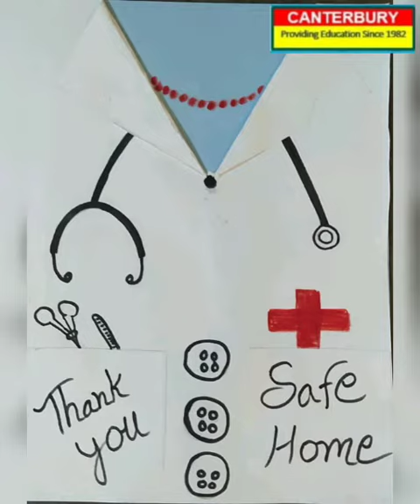STETHOSCOPE MAKING DOCTORS DAY ACTIVITY DONE BY CLASS NUR & KG